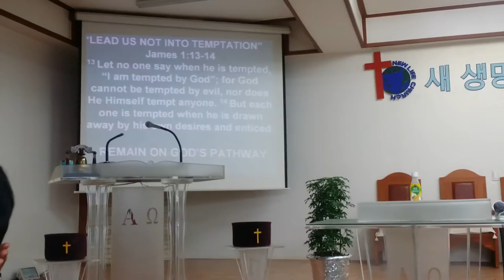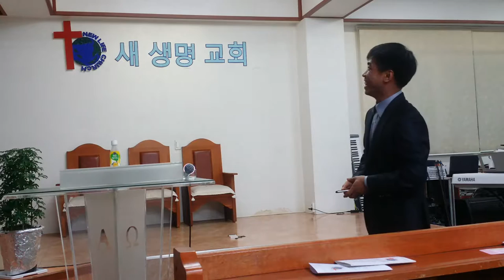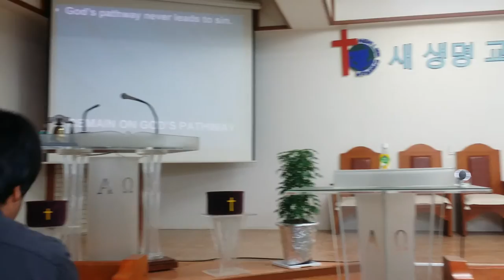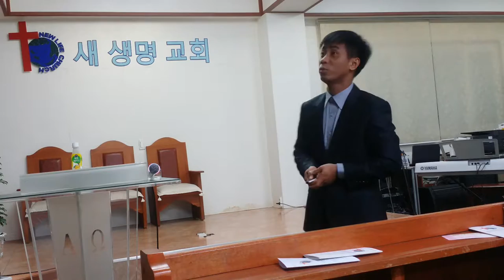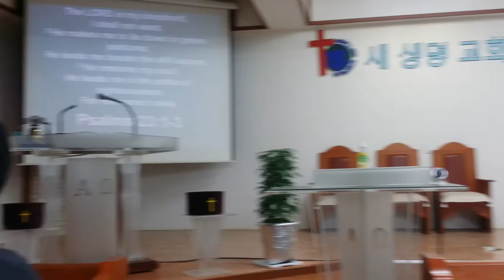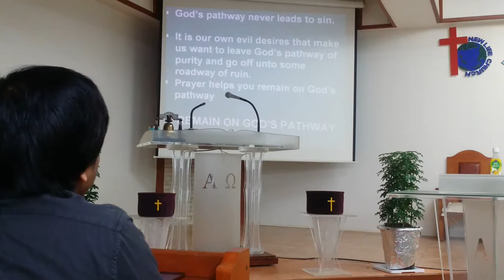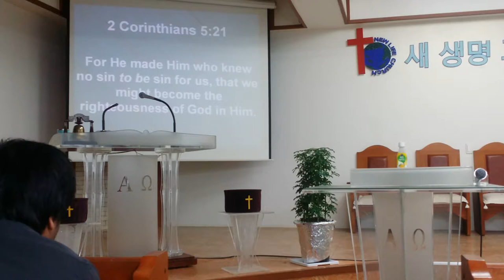How to Pray 2 by Chrustian Dave Bautista